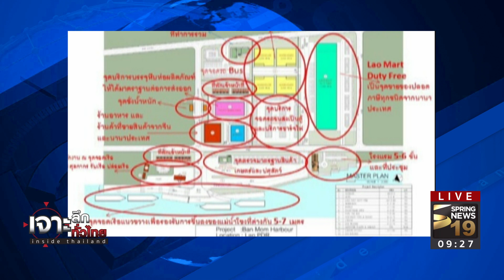คืบหน้า ทุนไทย-ลาว พลิกโฉมท่าเรือบ้านมอม สปป.ลาว | 1 พ.ย.60 | เจาะลึกทั่วไทย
รายการ เจาะลึกทั่วไทย Inside Thailand วันพุธ ที่1 เดือนพฤษจิกายน 2560 เวลา 07.30 น. ดำเนินรายการโดย “ดนัย เอกมหาสวัสดิ์” และ “อมรรัตน์ มหิทธิรุกข์” เจาะลึกประเด็นร้อน...  คืบหน้า ทุนไทย-ลาว พลิกโฉมท่าเรือบ้านมอม สปป.ลาว   รายละเอียดจะเป็นอย่างไรติดตามได้จากรายการ